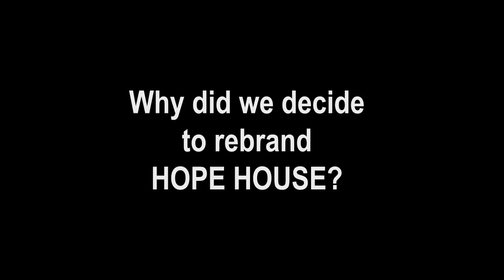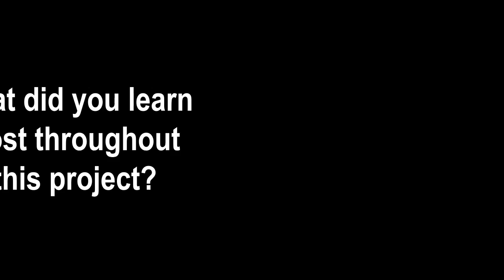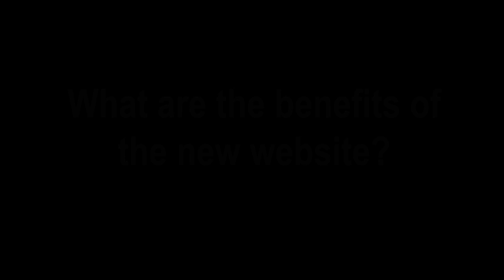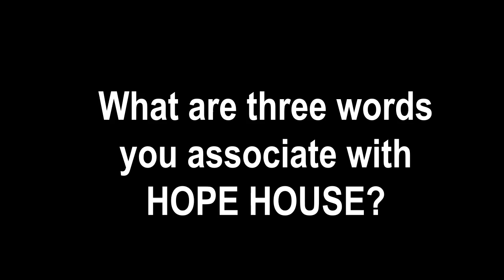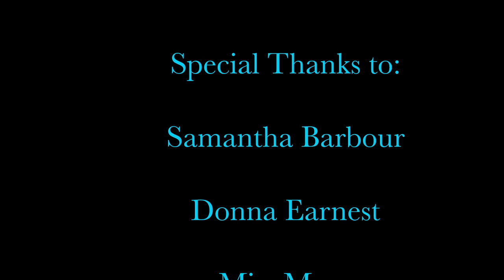Hope House Documentary-2017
A very fun close to my senior year getting to learn about company rebranding, and rebranding a company here in Shreveport.This short doc tells it all